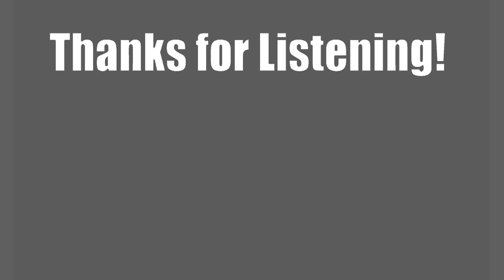Curious | Original Music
Hey fellas, here's a particularly short piece of music. I hope you enjoy! Let me know what you think.

What do you guys think of the new thumb? Is it too much?